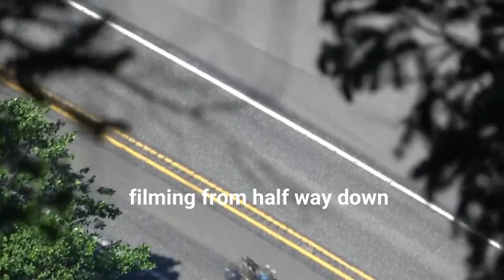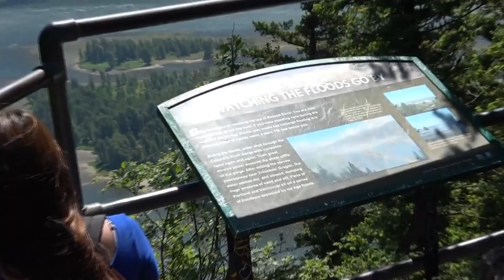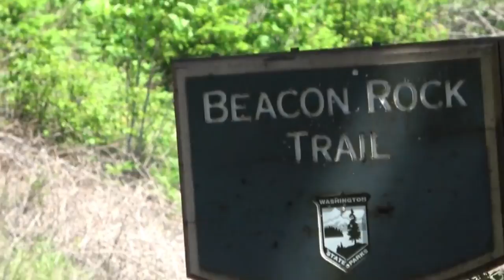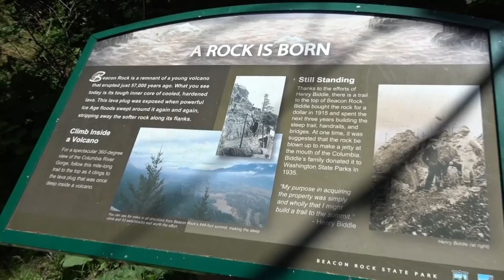Beacon Rock Trip